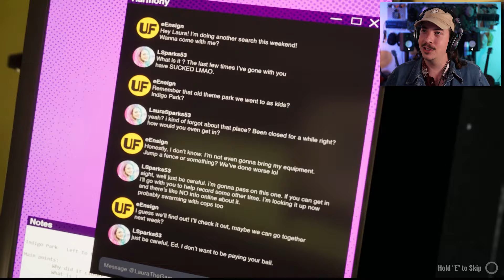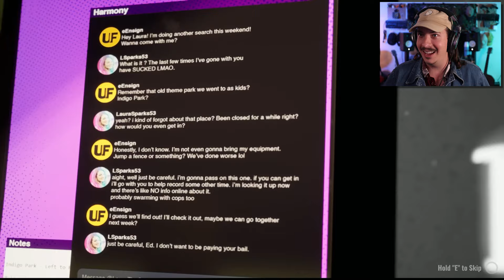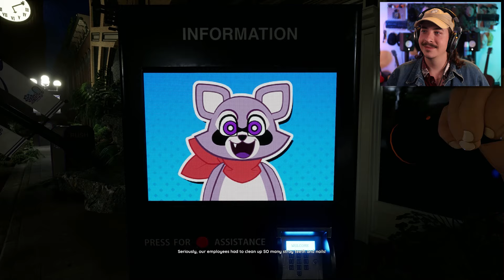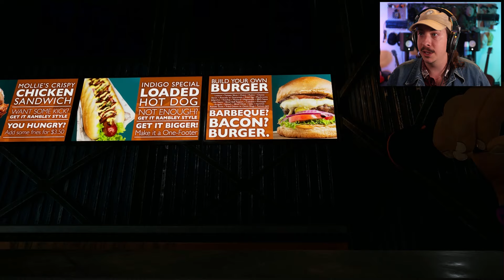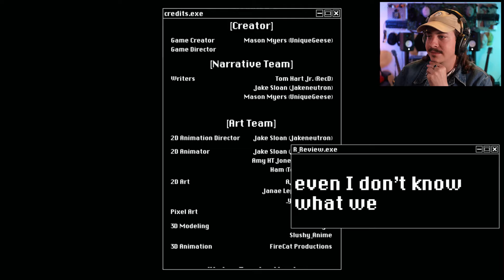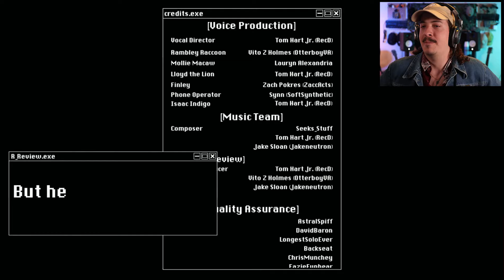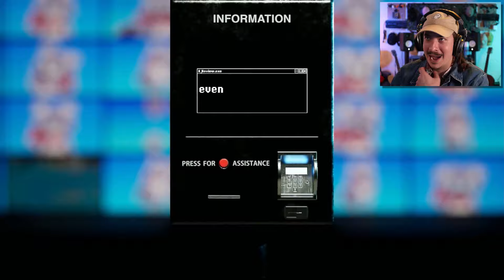I WILL DIE FOR RAMBLEY THE RACCOON (not Lloyd though...) | Indigo Park: Chapter 1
There's a new mascot horror game in town and I'm here to put this game to the test!